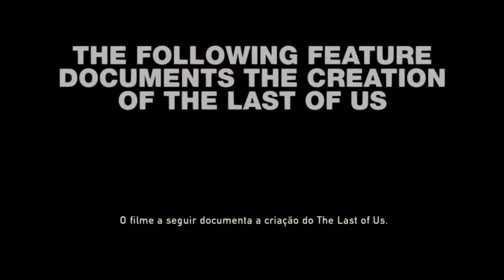Making Of The Last Of Us: A Direção de Neil Druckmman (Legendado) - Saibot Games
Conteúdo novo pra vocês pessoal. Pra compensar a falta de lives.
Lives de Gameplay de segunda à quarta no canal. De quinta e Sexta ocasionalmente.